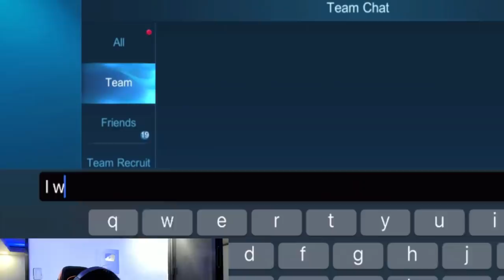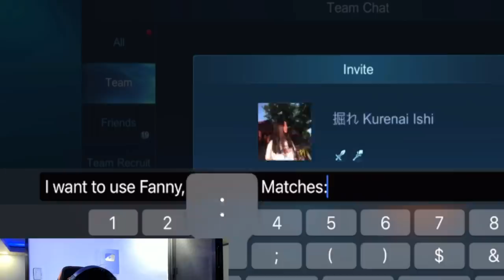KINGJASRO FAKE WINRATE PRANK!